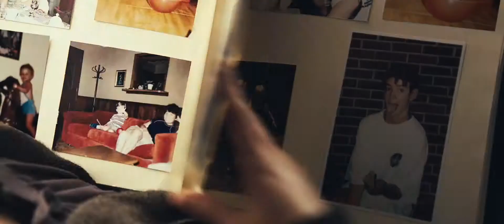Friends With Benefits (2011) Official Trailer